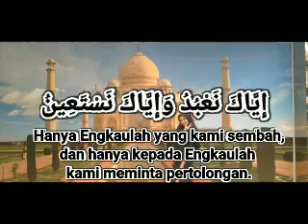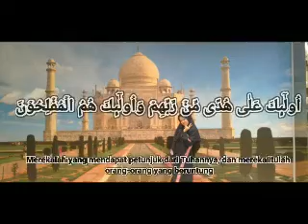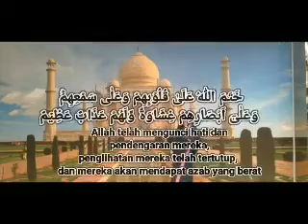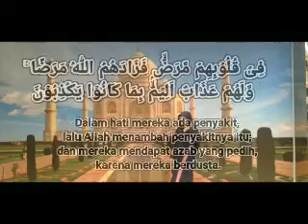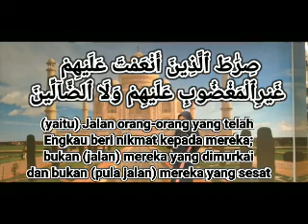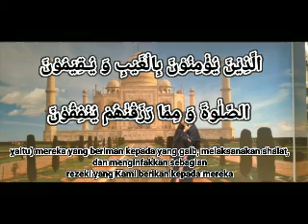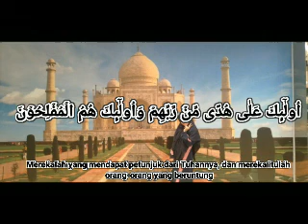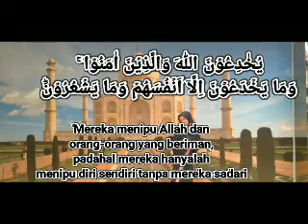Dzikir Pagi Pembuka Rezeki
mari dengarkan Dzikir Pagi Merdu Pembuka Pintu Rezeki kesehatan dan dimudahkan segala urusan  Sesuai Sunnah nabi SAW assalamu alaikum saudara/i ku apa kabar? semoga sehat selalu dimanapun anda berada
apa saja yang mengingatkan engkau kepada allah swt disebut juga dengan berdzikir.
allah swt memerintahkan agar orang- orang yang beriman banyak berdzikir dipagi hari dan sore hari atau malam hari baik berdiri duduk atau berbaring.
apabila dzikir dilazimkan insyallah dapat membuka rezeki, memudahkan segala urusan, allah datangkan rezeki dari segala arah,dijauhkan dari gangguan jin dan syetan.